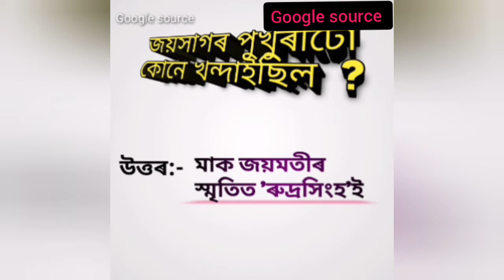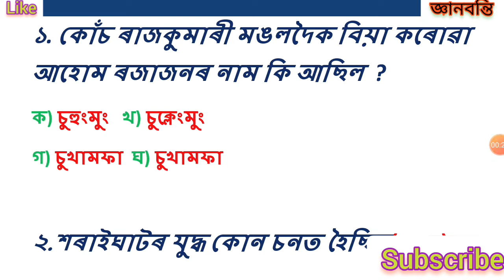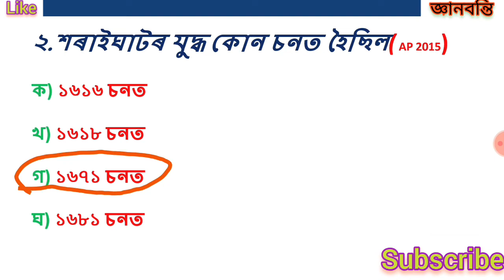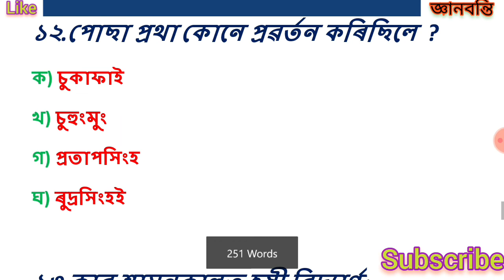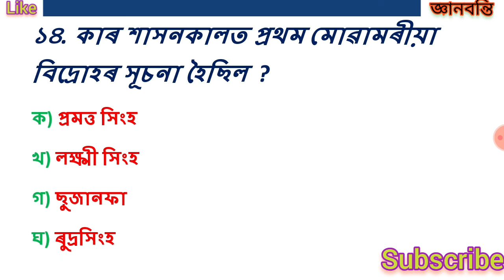TOP 15 ASSAM HISTORY// DHS, DEE,ASSAM POLICE, TET,HIGH COURT, SSC,etc....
" GYANBANTI " EDUCATIONAL YOUTUBE CHANNEL